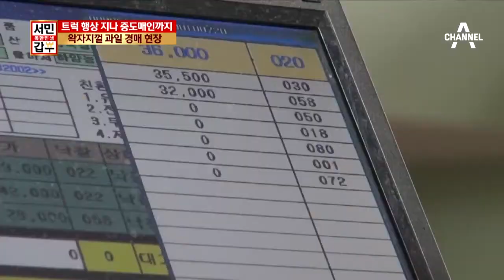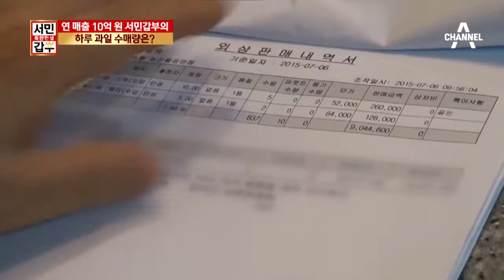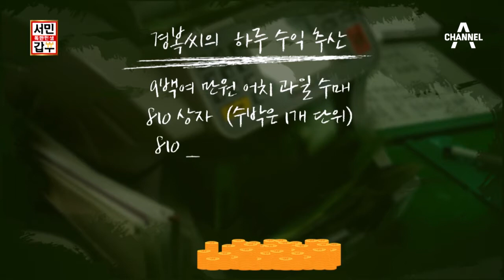과일 장사꾼, 58번 중매인 김경복 씨의 하루 수익은?_채널A_독한인생 서민갑부 32회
독한인생서민갑부 과일 장사꾼, 58번 중매인 김경복 씨의 하루 수익은? 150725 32회 채널A

# 장사에도 끼가 있다? 장사끼로 뭉친 포항 사나이
# 가난했던 울릉도 섬 소년, 과일장수로 성공하다!
# 과일판매의 신인 된 김경복 씨

[독한인생 서민갑부] 매주 토요일 저녁 8시 20분